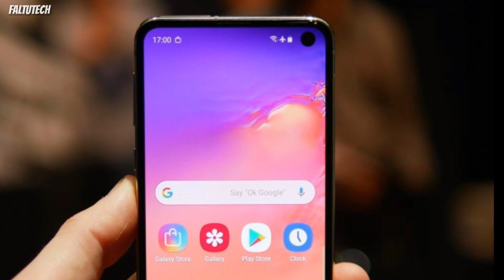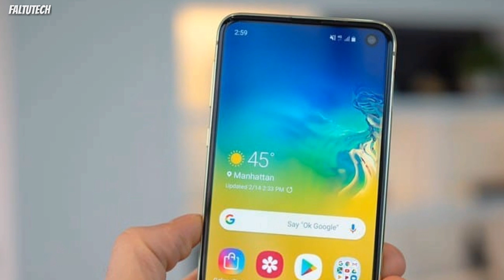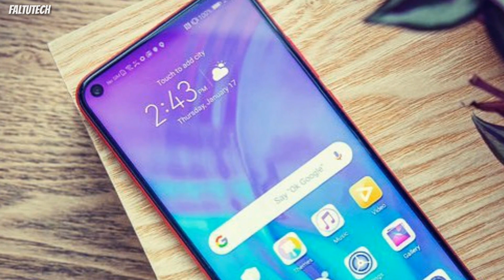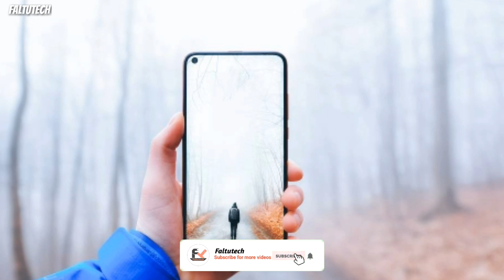Samsung Galaxy M40: , Snapdragon 675,specifications price, Launch date,Galaxy M40,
Samsung Galaxy M40: , Snapdragon 675,specifications price, Launch date,Galaxy M40, infinity 0 display

---Dostoo aaj ki iss video Mai hum log baat karegee Samsung Galaxy M40 smartphone ki dosto ager specifications ki baat kree to Samsung Galaxy M40 pr aapko 6.4inch FHD+IPS lcd Display infinity U notch kai saat  or Snapdragon 675 chipset or dosto Samsung galaxy M40 pr aapko triple rear camera setup 32+8+5 or 32mp selfie camera or 5000 MAH battery bi mil jayegi 15w fast charging kai saat ager Samsung Galaxy M40 smartphone ki India launch date ki baat kree to June month or price under 20k ho sktee hai..

(Faltutech)
Ankur Rathi

[ MUSIC ]